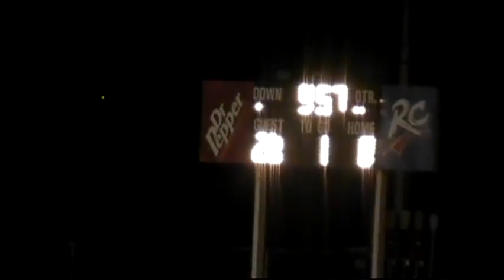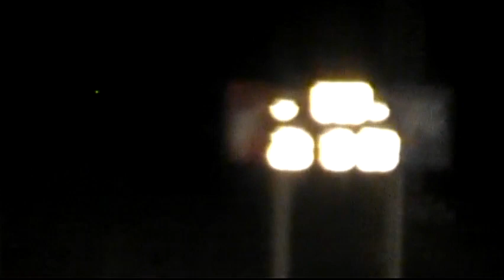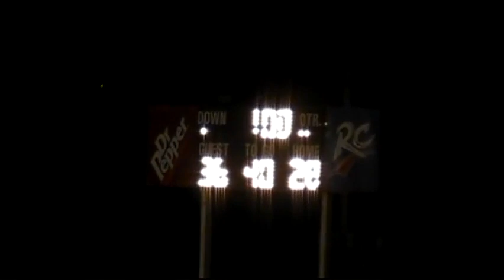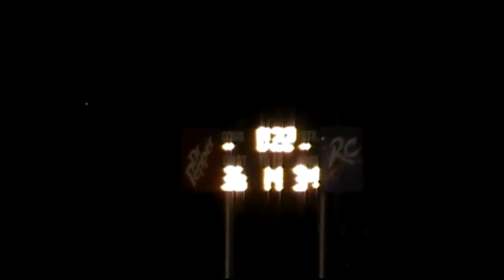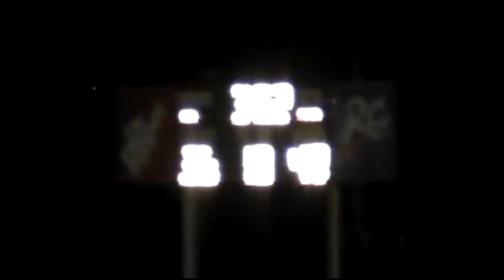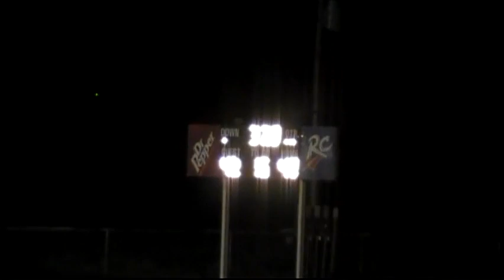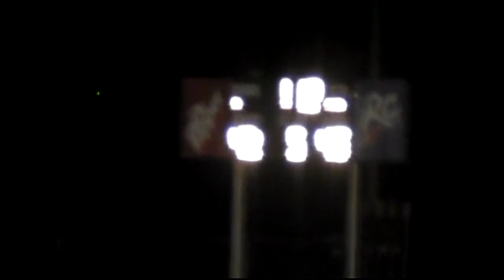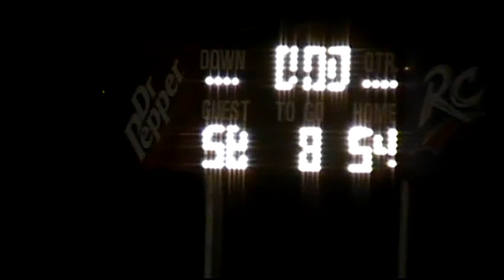2012 District: Blackwell 58 Panther Creek 54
2012 Texas high school six-man football district game between Blackwell and Panther Creek.  Game played at Panther Creek HS.  Blackwell wins on a last second 4 point FG.
Blackwell is in white
Panther Creek black